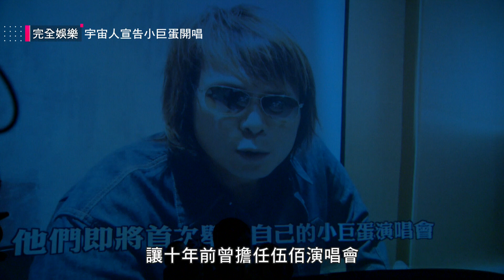苦熬10年宇宙人宣告唱進小巨蛋 阿奎備戰大型個唱請益五月天